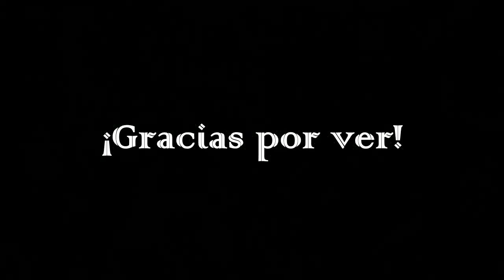Ben Drowned - Abismo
CRÉDITOS